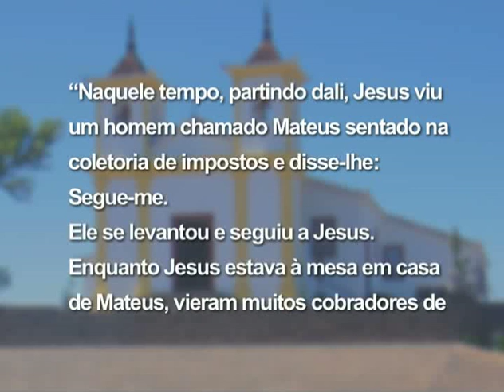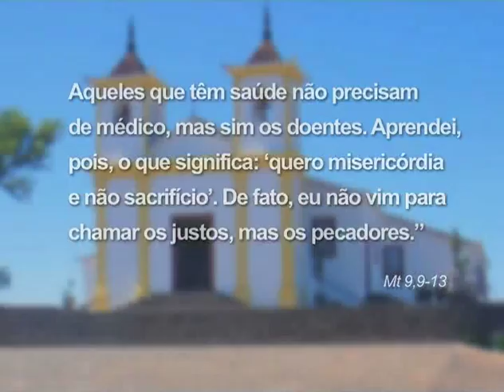MAE MARIA 04/07/2014